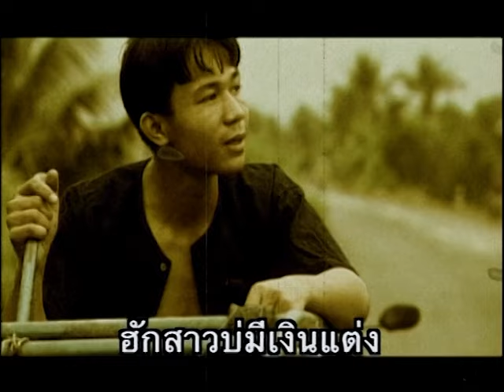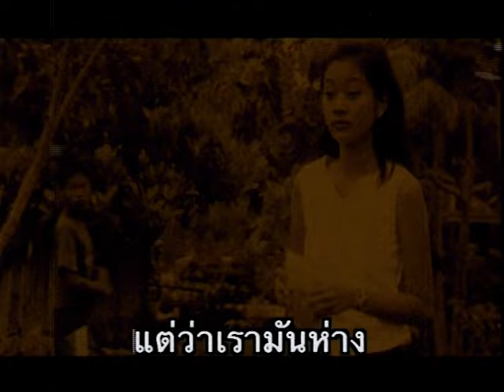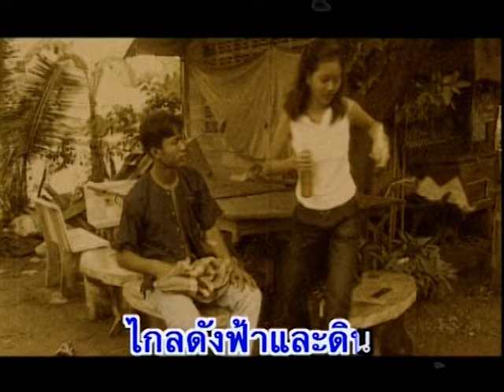ฮักสาวบ่มีเงินแต่ง - สายัณห์ สัญญา【Official Karaoke】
เพลง ฮักสาวบ่มีเงินแต่ง【Karaoke】
อัลบั้ม : หนุ่มนานครพนม